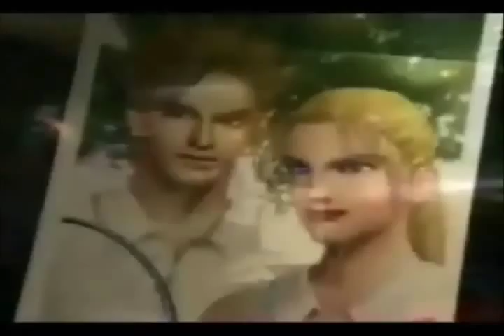VF4 EVOLUTION JACKY GAMEPLAY ON HARD AOI ROUTE PART 1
THANKS TO MY PS3 GOING YLOD!! AND VIRTUA FIGHTER 5 FINAL SHOWDOWN  IS FINAL OUT THIS YEAR. I AWAYS GO BACK PLAYING VF4 EVOLUTION, JUST TO KEEP MY SKILL UP.THESE TIME AM PLAYING JACKY 1 OF 5 VF FIGHTERS I PLAY WITH. ARCADE AOI ROUTE, DIFFCULTY ON HARD, LATER ON I FIND OUT IT WAS ON VERY HARD!! THATS WHY WOLF WAS GOING NUTS ON ME..